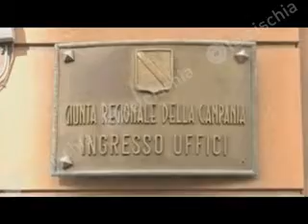a napoli la protesta dei lavoratori dei consorzi di bacino